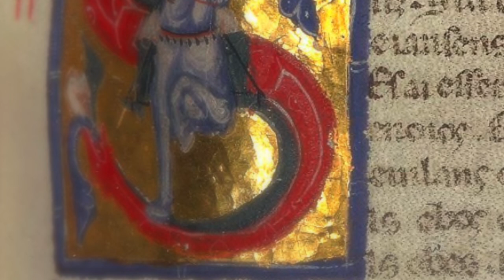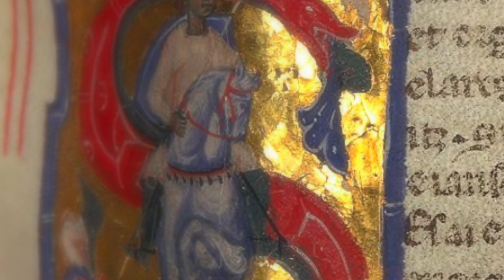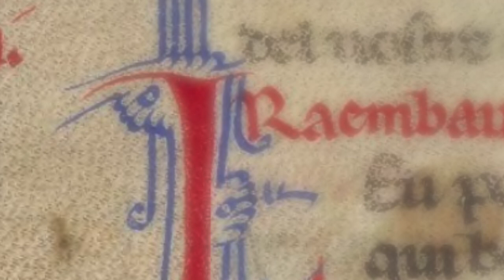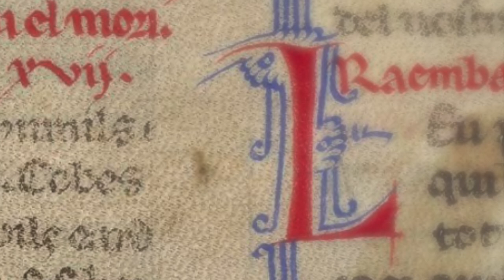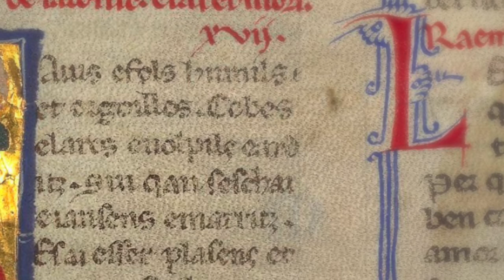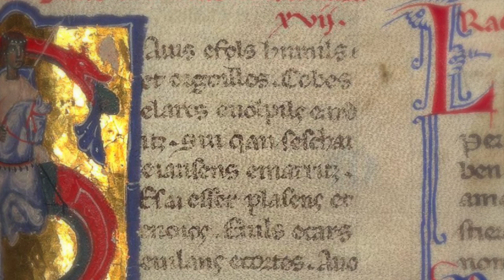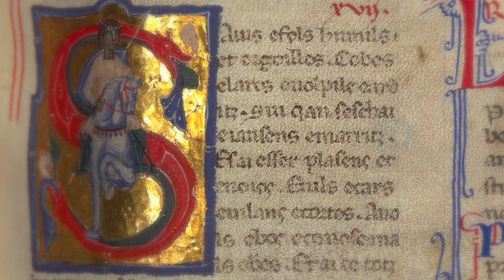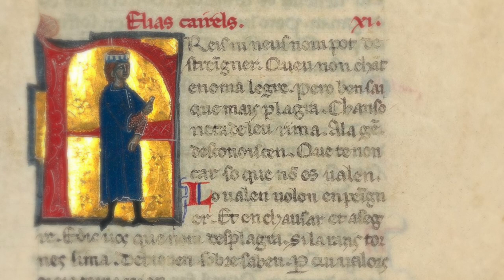Trobadors - medieval music from the 4th crusade, Ensemble Lyra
Ensemble: Lyra - Wien
Album: Trobadors und der vierte Kreuzzug
Video: Chansonnier K, XIII secolo
The concept of this beautiful album concerns many of the most famous troubadours who sang on the fourth crusade: Raimbaut de Vaqueiras, Peire Vidal, Gaucelm Faidit and Elias Cairel.
The recording is really minimalistic the way I like it. I discovered this rare recording doing historical research on Raimbaut de Vaqueiras and immediately fell in love with it. All the illuminations of the video is by the wonderful chansonnier K and every image that appears during a song is the representation of the troubadour who composed it.

MUSICA MEDIEVALE
Peire Vidal:
1 Baron, Jhesús, qu'en crotz fon mes

Raimbaut de Vaqueiras:
2 Ara pòt òm conóisser

Gaucelm Faidit:
3 Ara nos sia
4 Del grant golfe de mar

Raimbaut de Vaqueiras:
5 Sénher marqués, ja no.m diretz de non
6 Valent marqués, sénher de Montserrat
7 Non m' agrad' ivèrns ni pascors
8 Sénher marqués, no.us vuelh tots

Elias Cairel:
9 Estat ai dos ans
Ensemble Lyra - Wien
Mira Valenta - voice, zither
Esmail Vasseghi - santur, tombak
Rieinhard Czasch - recorder, transverse flute
Igor Pomykalo - fiddle, lyra
🌻 The monetization of this channel is disabled to offer the highest possible listening quality.